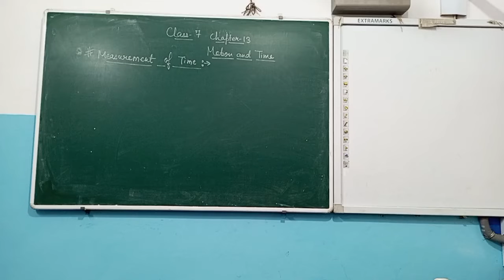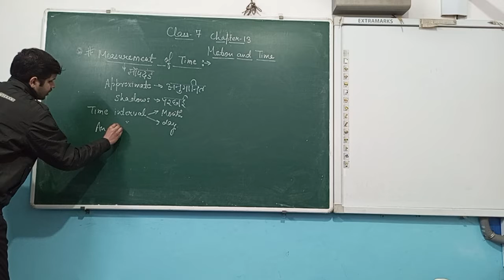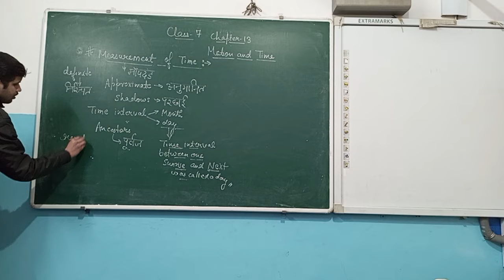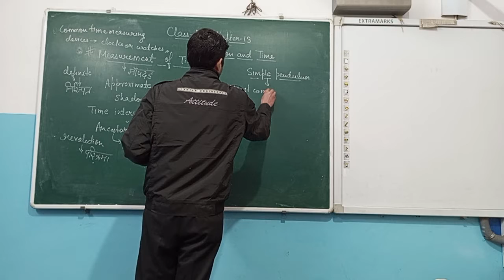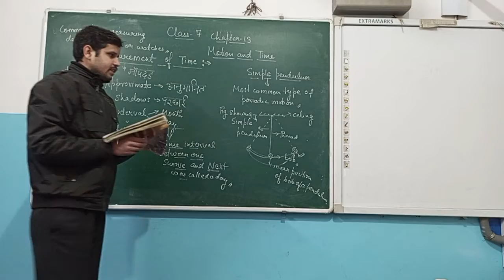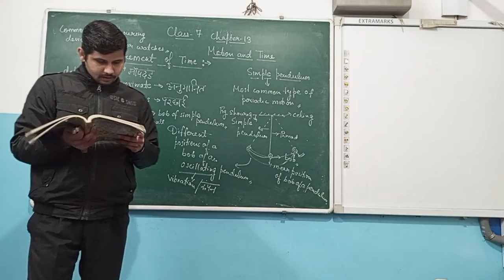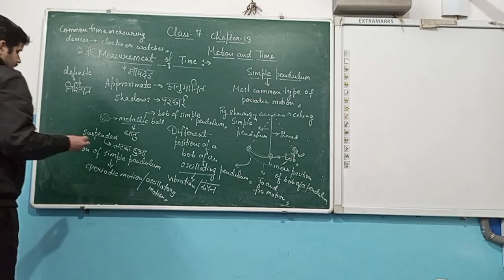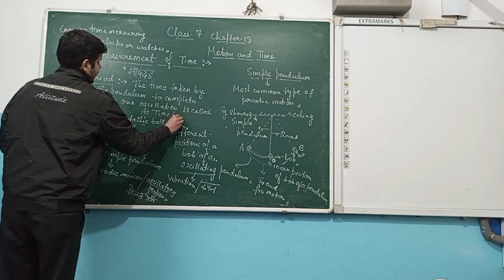Class 7 Chapter 13 Motion and Time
Miniland Convent School
Measurement of Time